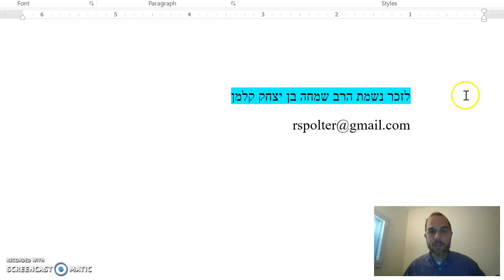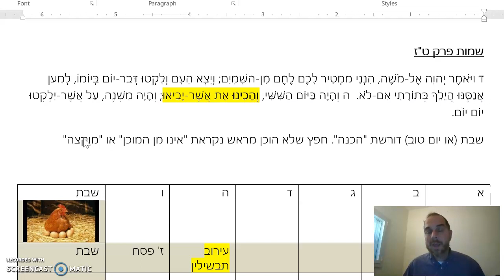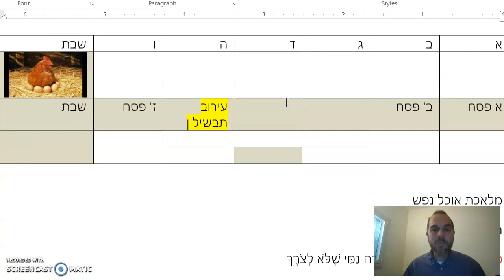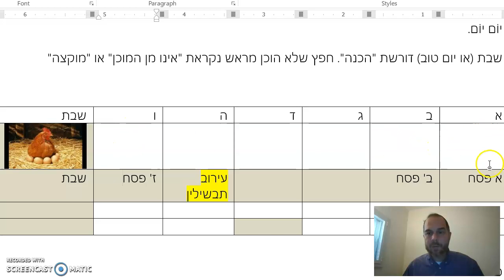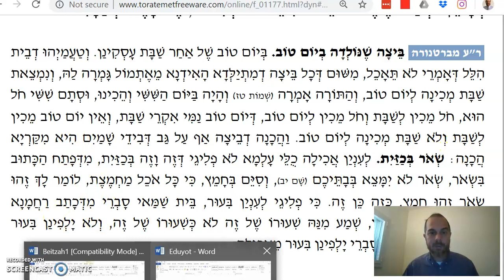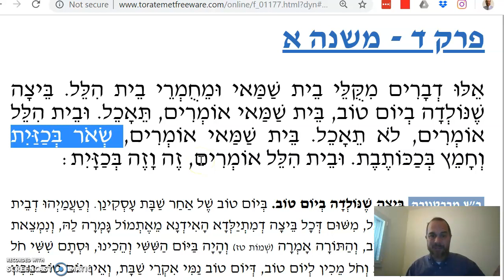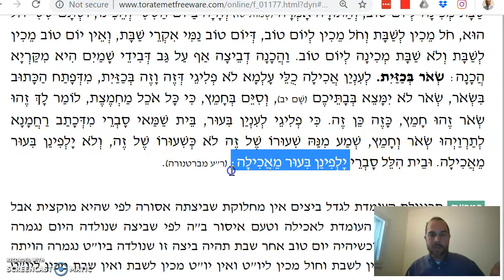Eduyot Chapter 4 Mishnah 1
The lenience list of Beit Shammai - 1